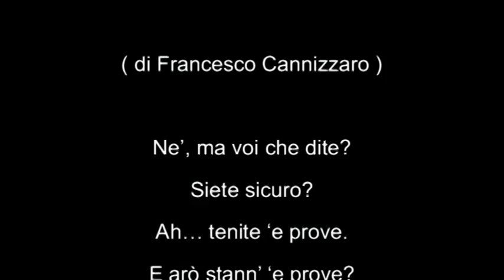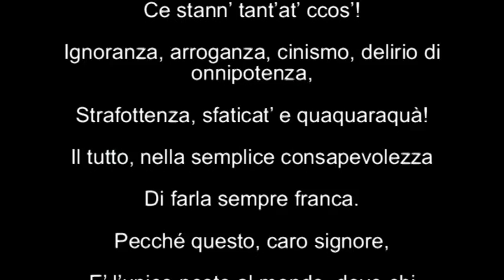"MANICOMIO GIUSTIZIA" (di F.Cannizzaro) recitata da Giuseppe Lipera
“’MANICOMIO GIUSTIZIA”
( di Francesco Cannizzaro )
Ne’, ma voi che dite?
Siete sicuro?
Ah… tenite ‘e prove.
E arò stann’ ‘e prove?
Prego, trasit’!
Cce’ site venut’ o vi c’hann’ mannat’!
Vabbuò, non importa!
Venite ‘nnanzi, ma nun ‘a chiurit’ ‘a porta.
Non si sa mai, ve venisse ‘n mente de ve ne fuì!
Perché qua, signore mio, statem’ a sentì;
Ve fann’ascì pazz’!
Ammesso ca, trasennu, vuje nun lo site già!
E sì! pecché ‘nce vò curaggio ‘e ce’ trasì,
Specie si ’e vot’, nisciun’ ve ce mann’!
Per parte mia, ch’ ve’ puozz’ dicere,
Vi faccio i miei sinceri auguri
E vi do il benvenuto…
Nel manicomio giustizia,
La casa degli abusi, dei soprusi e della inciviltà!
Al fine di rendere meno grave la vostra permanenza,
mi permetto però, di suggerirvi alcune buone regole,
così, tanto per gradire e per meglio adattarvi all’ambiente:
Per prima cosa, scurdateve e’ ‘ll’equità,
Concetto molto astratto e di difficile comprensione!
Il diritto, nun ‘o cercate propet’, che non sta qua di casa!
Già, ha traslocato molti anni addietro,
E mo’ nisciun’ s’’o ricord’ cchiù!
Però, in compenso,
Con tutto il rispetto per chi lo merita,
Ce stann’ tant’at’ ccos’!
Ignoranza, arroganza, cinismo, delirio di onnipotenza,
Strafottenza, sfaticat’ e quaquaraquà!
Il tutto, nella semplice consapevolezza
Di farla sempre franca.
Pecché questo, caro signore,
E’ l’unico posto al mondo, dove chi sbaglia,
Per caso o per maniera, non lo paga il conto!
Tanto a pavà, ’nce stà sempe’ quaccun at’!
Per intenderci, quelli come a vuje,
Che qua venite, senza sapè pecché!
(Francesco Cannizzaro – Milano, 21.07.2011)